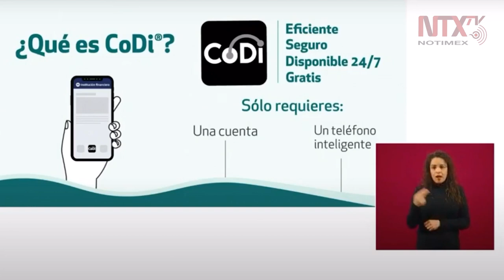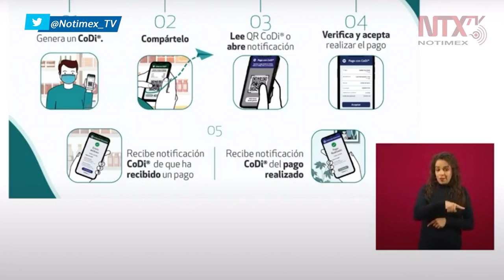CoDi, un aliado para los pagos a distancia: Miguel Díaz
Miguel Díaz Díaz, director general de sistemas de pago infraestructura de mercado de Banxico,  subrayó que lo que se necesita para que la gente pueda utilizar el pago o el cobro electrónico a través de CoDi, es que se tenga un celular y una cuenta con una institución financiera participante.